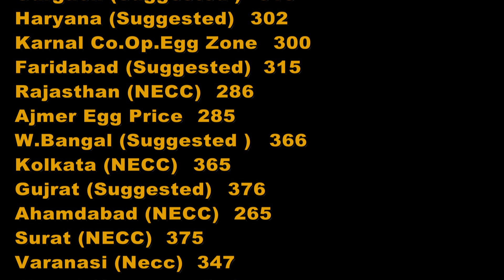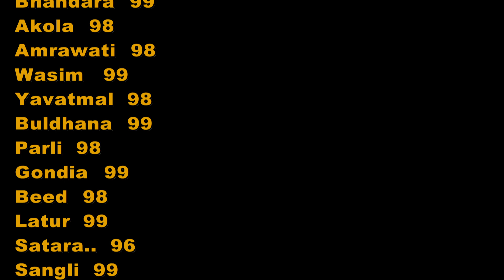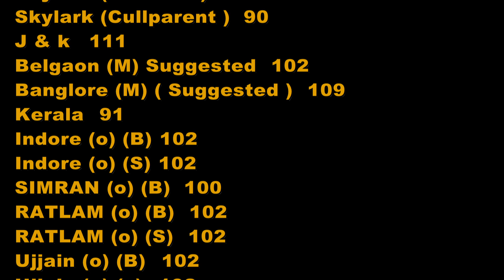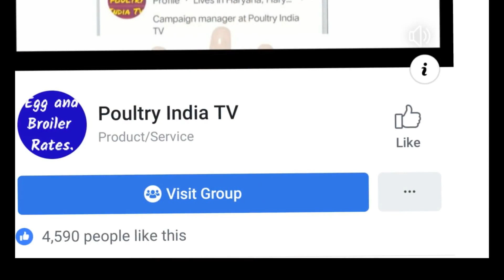04-May-2019 आज के अंडे और ब्रायलर के भाव Mumbai, Kolkata,Surat,Ajmer & Covai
मुर्गी को दवा देने का सही तरीका ताकि ज्यादा असर हो ! Best way to Treat Birds for better results.

कैसे मुर्गी पालक अपनी ही गलती से मुर्गियों को मार डालता है!How Farmer is kill his birds by mistake

खुद के डॉक्टर बने मुर्गी फार्मर बर्बादी से बचने को ध्यान से पूरी देखें ये वीडियो !Poultry India TV

टब और डब्बे लगाने वाले मुर्गी फार्मर कर बैठते है बड़ी भूल!ज्यादा वजन पाने और बीमारी से बचाने के तरीके

लंगड़ापन बना मुर्गिओं का यमराज! घातक बीमारी रोकने का तरीका |Tips For Working in Feed Companies

पोल्ट्री फार्म में सफ़ेद बीट की महत्वपूर्ण जानकारी !राज की बातें !मुर्गिओं की दवा और complete जानकारी

पोल्ट्री बर्बाद होने से पहले महत्वपूर्ण जानकारी!गर्मियों मे Feed Formula और फीडर हटाने का सही वक़्त

Simple Space Tips in Poultry Farm!पोल्ट्री फार्म मैं स्टार्ट से लास्ट तक जगह कितनी देनी है !

🐓🐔 H5N8 Virus ने मचाया कोहराम ! कई देशों ने पोल्ट्री इम्पोर्ट किया बैन !आप भी सावधान रहिये !

🐓सावधान ! 🐔मुर्गी को अपनी मर्जी से Calcium देने वाले सावधान !नयी रिसर्च से अनोखा तथ्य आया सामने !

इंतज़ार ख़त्म !मुर्गी फार्म में पतली बीट और कम ग्रोथ का समाधान और दवाई के बारे में डॉक्टर की राय !

🐓🐔 हर हफ्ते ब्रायलर का वजन कितना हो जाता है !कुछ ऐसी बातें जो शायद आप नहीं जानते ! || Amit Nagpal

कुत्तों को मरे मुर्गे खिलाने वालों के लिए जरूरी सूचना! Know before giving Mortality of Poultry farm.

चिक्स आने से पहले , पहला दिन और बरसात में पोल्ट्री फार्मिंग का तरीका! बेहद जरूरी जानकारी! Part-1

🐓 पोल्ट्री फार्म बनाने से पहले  ख़ास टिप्स!n

🐓🐔 ब्रायलर चिकन के ज्यादा वजन ना लेने के कारण और समाधान ! | ज्यादा वजन पाने के तरीके !🐓

🐓ब्रायलर की ज्यादा ग्रोथ के lलिये पहले दिन कितना तापमान और 1 किलो का होने के बाद का तापमान !

🐓बड़े डॉक्टर्स की सलाह !फीड फॉर्मूले में दवा और फार्म के ऐसे 10 बदलाव जो मृत्यु दर कर देंगें ख़त्म!

🐓चूज़े का पहला दिन!टेम्परेचर,बिछावन के 9 ऐसे टिप्स जो पोल्ट्री फार्म का मुनाफा बड़ा देंगे!|अमित नागपाल